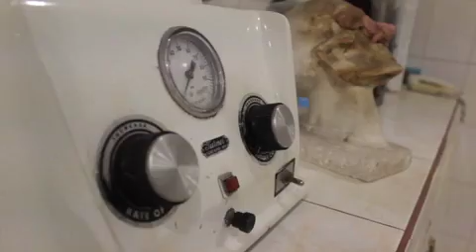DIA DE MU3RTOS OFICIO EMBALSAMAD0R 2017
Conoce un oficio no muy común como cualquier otro.